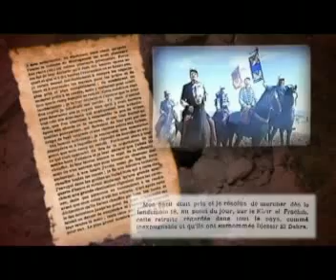محرقة أولاد رياح 2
جامعة عبد الحميد ابن باديس، قسم علوم الإعلام والإتصال، تخصص علاقات عامة، روبورتاج مصور لنيل شهادة الليسانس، محرقة أولاد رياح، من إعداد وتعليق: قبايلي زهرة، حراثي ربيحة، تحت إشراف الأستاذ: عباس شارف، تصوير وتركيب: نمير عبد الحكيم. جوان 2010